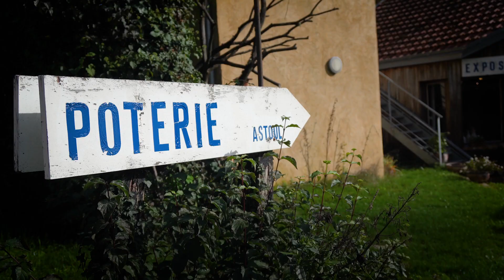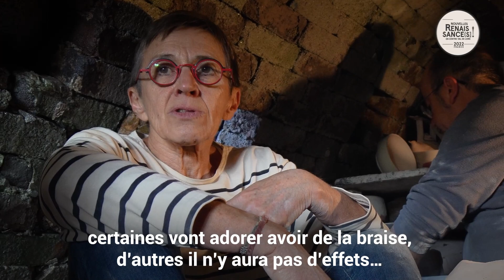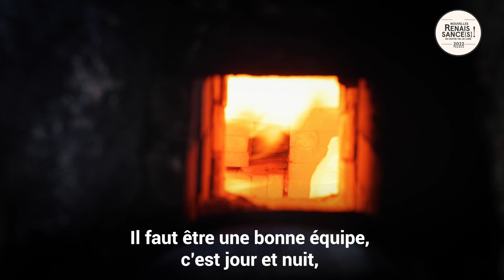La Borne, un village de céramistes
Da Vinci News : média 100% digital, dédié à la Région Centre-Val de Loire.